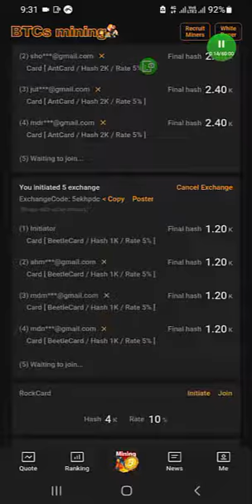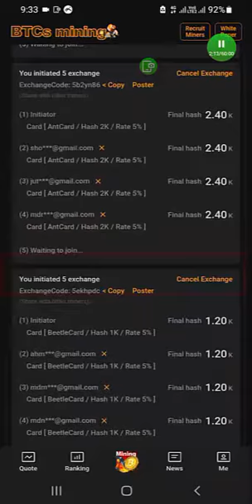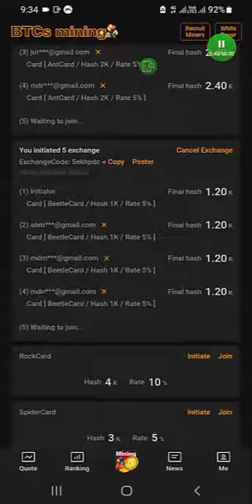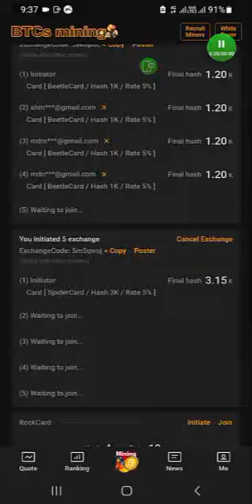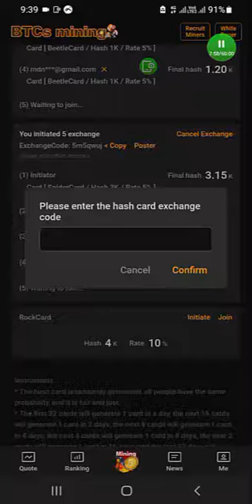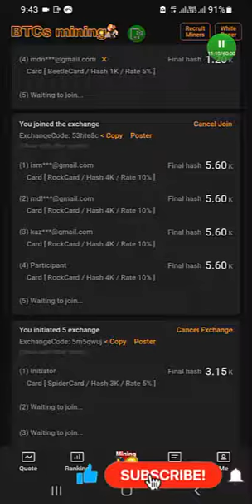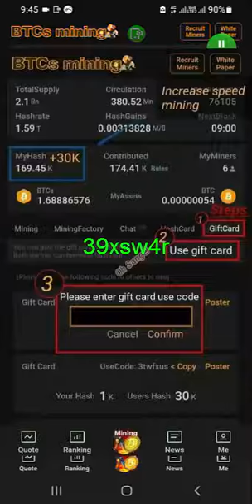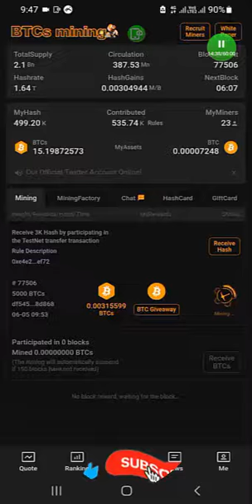How to make Initiate Your HashCard and GiftCard to increase Core Satoshi mining 2022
🚀🚀🚀💫 তাড়াতাড়ি এখনও কেউ Core Satoshi Mining এ রেজিট্রেশন না করে থাকলে নিচের লিংকে ক্লিক করে জয়েন হন আর দূরত MyHash এবং Mining Speed বারিয়ে Core coin বাড়ান। সময় অনেক কম এরপর আর নাও পেতে পারেন এই ফ্রি অফার।
💫👉 👉 BTCs/Core - বিটকয়েন/কোর সাতোশি।
কোর সাতোশি হলো বিট কয়েন এর দ্বিতীয় প্রজেক্ট।
২০০৯ সালে যে ভুল করেছেন, এবার সেইম ভুল আর করবেননা। For more information  search গুগল বা ইউটিউব।
= দিনে ২ বা ৩ বার Receive Core এ ক্লিক করে Core কালেক্ট করুন।

১) লিংকে ক্লিক করুন।
২) Sign up ক্লিক করুন।
৩) আপনার ইমেইল এড্রেস দিন এবং next করুন।
৪) আপনার ইমেইলে একটা  ভেরিফিকেশন কোড যাবে এটি  এক মিনিটের মধ্যে বক্সে এনট্রি দিয়ে next করুন।
৫) দুই বার পাসওয়ার্ড লিখুন। Register  ক্লিক করুন, ok দিন।
৬) Download app এ ক্লিক করুন, ok করুন,Open ক্লিক, নিচে login আসবে ইমেইল ও পাসওয়ার্ড দিন।
৭) পেইজের নীচে mining এ ক্লিক করুন।
৮) Start mining এ ক্লিক করুন।  Start mining এ ক্লিক করার আগে NID/ Passport / Driving licenses যেটি  দিয়ে আপনি  KYC Verification করতে চান সেটির নাম্বার সামনে রাখুন।
৯) Verify এ ক্লিক করুন।
১০) আপনার Full Name ও ID নাম্বার দিন এবং Start Face Verification ক্লিক করুন। অটোমেটিক সেলফি ক্যামেরা অন হবে। তখন বলবে.
Wink  = চোখ বন্ধ কর ও খোল।
Rise your head slowly=মাথা  উপর কর।
Down your head slowly =মাথা নীচু কর।
Left site your head in slowly = মাথা বামে ঘোড়াও।
Right site your head in slowly= মাথা ডানে ঘোড়াও।
Open your mouth and close your mouth=মুখ খোল ও বন্ধ করুন।
💫👉 👉 এক বারে না পারলেও সমস্যা নেই। Retry আসবে আবার চেষ্টা করুন। তবে Registration  ও  face verification  করার সময় নেটের স্পিড ভালো হতে হবে । Face verification  না করলে মাইনিং শুরু হবে না।
১১) তারপর Submit  ও Confirm করুন। successful আসার পর Back এ চলুন। পেইজের নীচে mining এ ক্লিক  করে  মাইনিং শুরু করুন।

🚀🚀🚀 ওয়েবসাইট থেকে APK ডাউনলোড না হলে গুগল প্লেস্টোর থেকে ডাউনলোড করুন জলদি।

💫👉 👉🔰🔰 🚀🚀🚀 USE any 1 Gift Card: 4dt93y8 / 3wuu8wx / 4aztzt8 / 3vvpm3n / 527mxwq